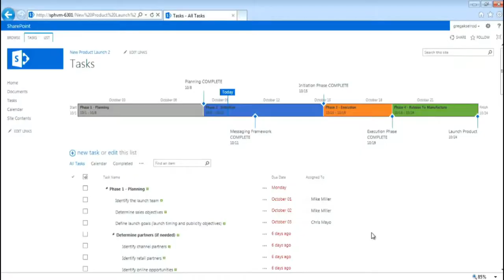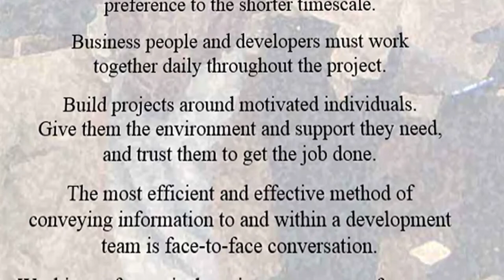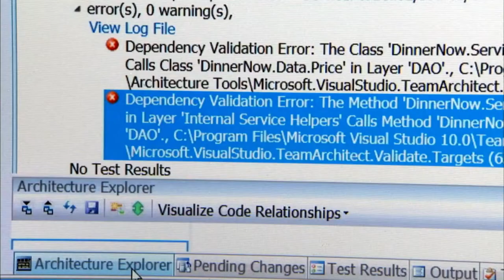Scaling Agile Across the Enterprise - History - 1 of 9